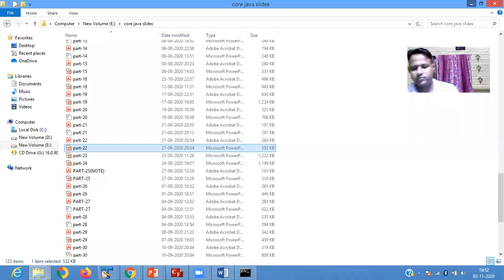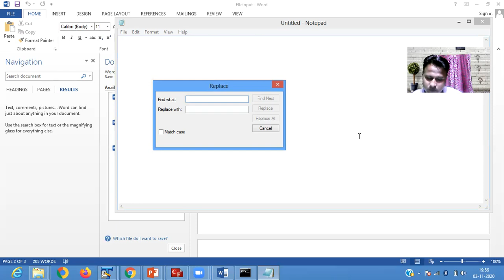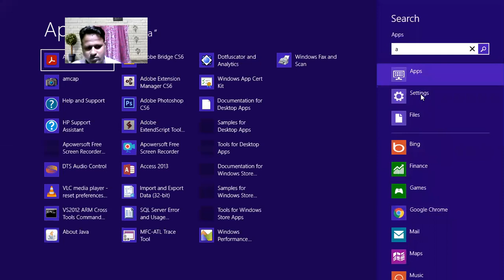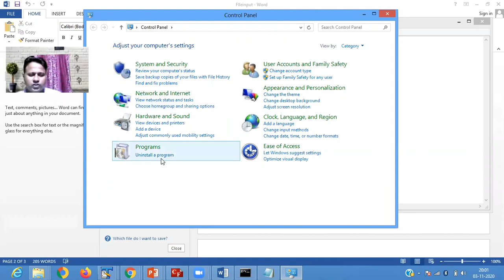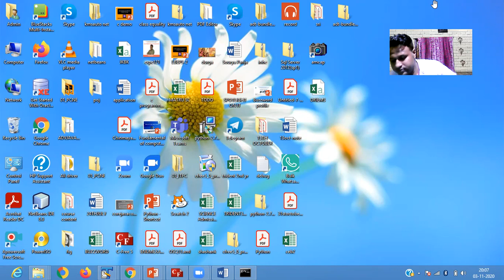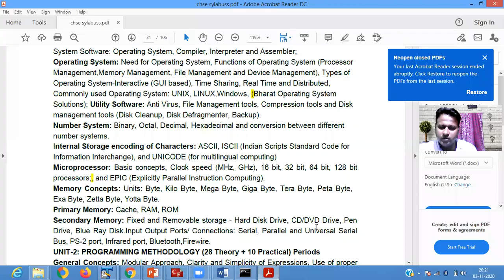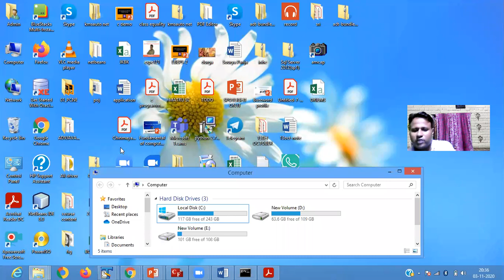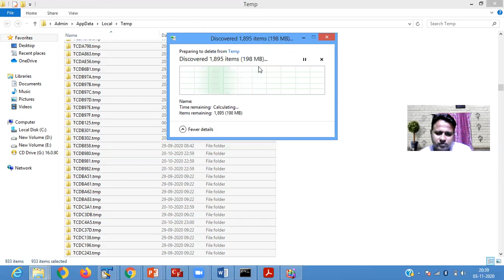IT class 9